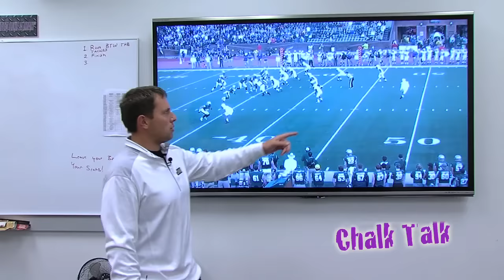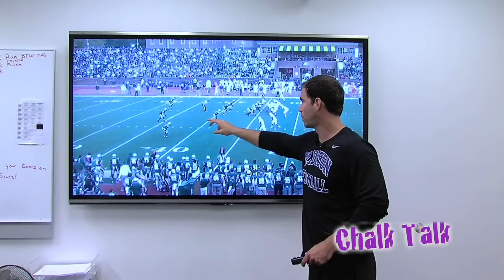2015 JMU Football - Everett Withers Coaches Show - Episode 9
Watch episode nine of the 2015 Everett Withers Coaches Show as we recap JMU's loss at William & Mary and look toward the team's bye and the Nov. 14 road game at Delaware.